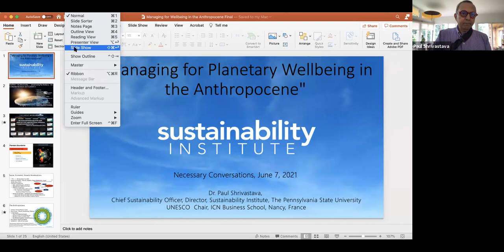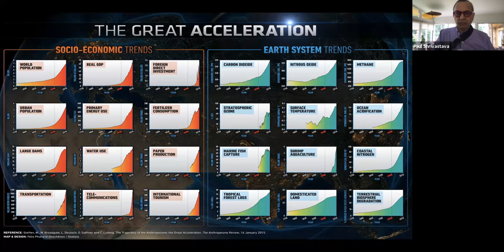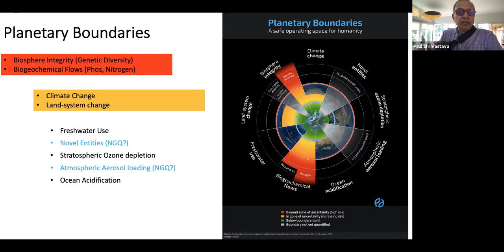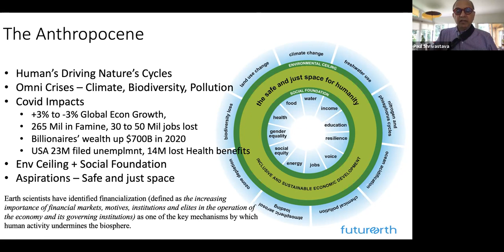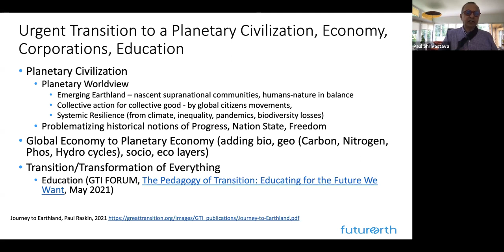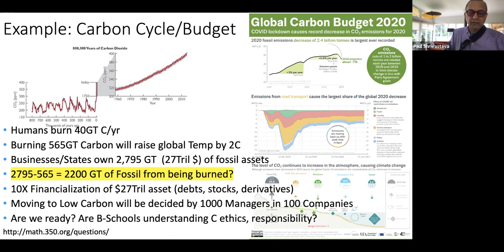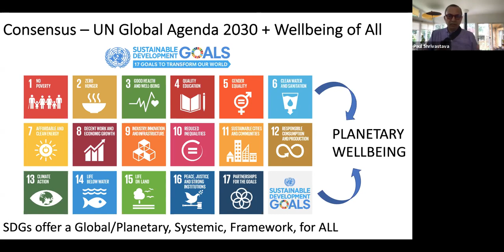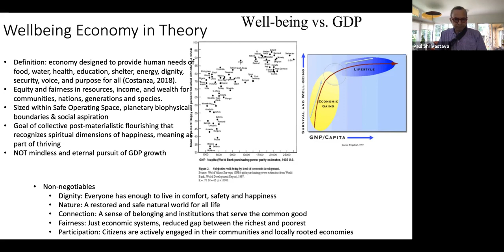Necessary Conversations with Paul Shrivastava: Transforming Management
Necessary Conversations with Paul Shrivastava: Transforming Management to Address Challenges of the Anthropocene